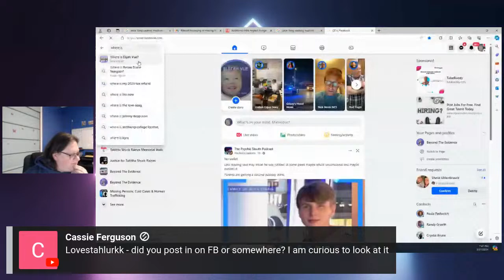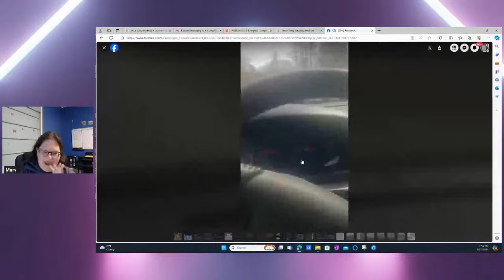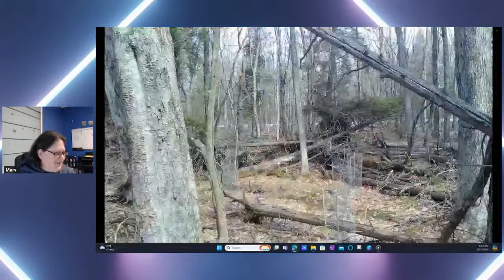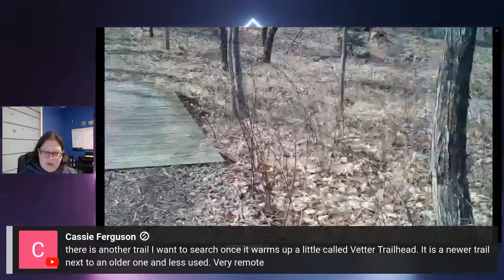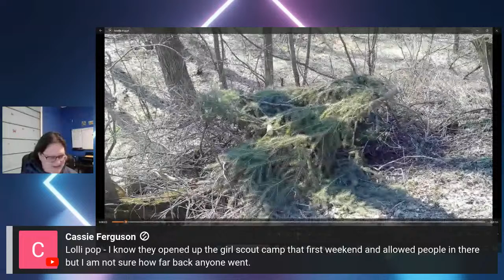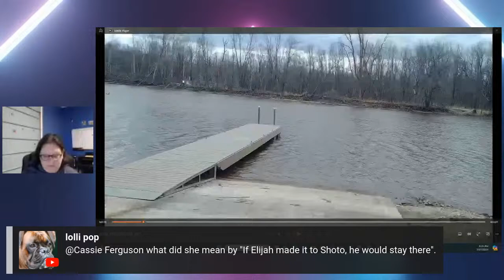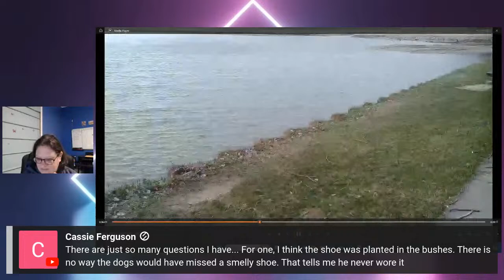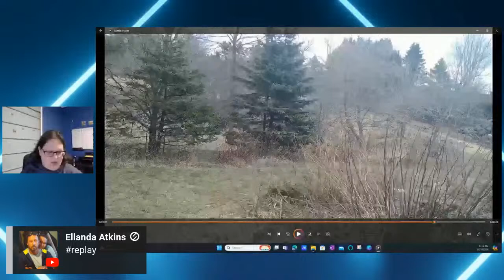Elijah Vue Updates and Search Videos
ElijahVue went missing on February 20, 2024 from TwoRivers, Wisconsin. His mother and her boyfriend have been arrested on neglect charges. We will update the viewers on what is happening with Elijah's case and show search videos that I have taken.